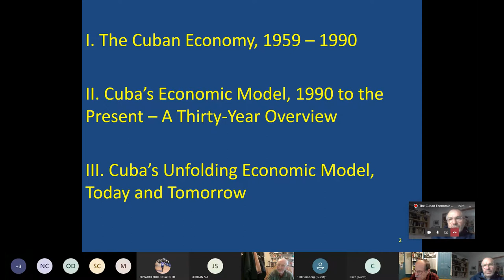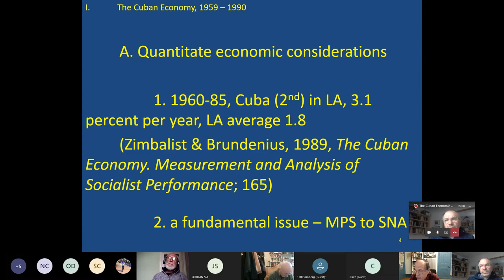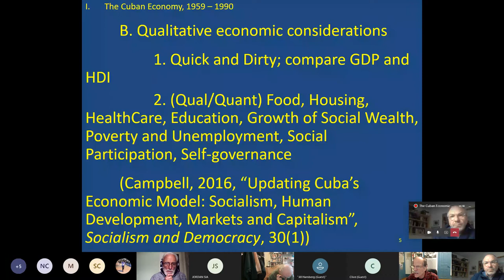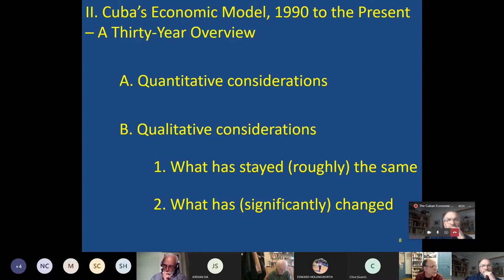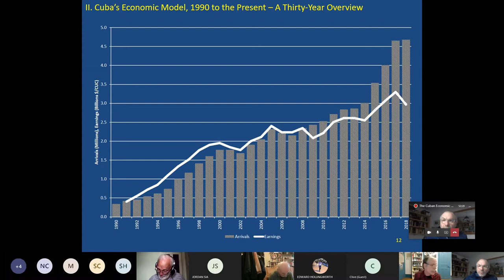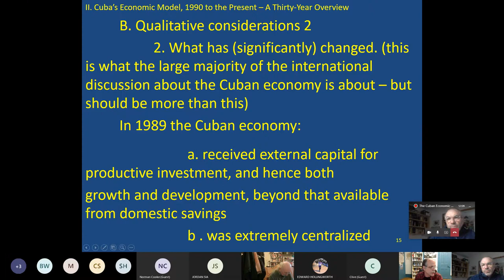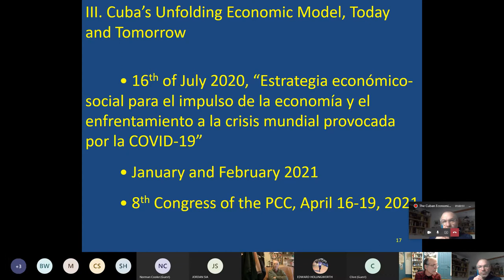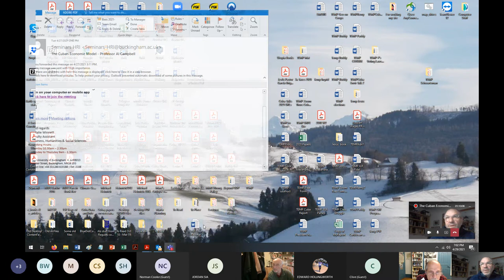The Cuban Economic Model Professor Al Campbell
In this talk, Professor Al Campbell, Emeritus Professor of the University of Utah and one of the editors of the International Journal of Cuban Studies, discusses the Cuban economy and its development since 1959.
He takes issue with the received wisdom that Cuba has performed poorly and argues that in fact its economy has achieved some remarkable results despite the disadvantage of the US blockade.
The talk is followed by a participant discussion which cover topics such as remittances, medical services and the political changes in Cuba since the end of the Raul Castro premiership.
This was the inaugural event of the newly re-established International Institute for the Study of Cuba at the University of Buckingham.